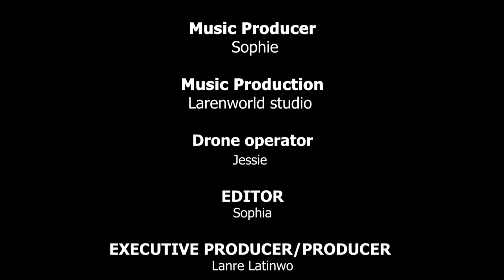Nike Art gallery on Ask Me Africa| SURE PLACE TO VISIT| TOUR AFRICA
Ask Me Africa team visited the beautiful Nike Art Gallery in Lagos, Nigeria
Where Africans beautiful and most precious arts are all on display for all to see.
Nike Art Gallery is an art gallery in Lagos, Nigeria owned by Madam Nike Davies-Okundaye. The gallery is one of the largest of its kind in West Africa, it boasts a collection of about 8,000 and more diverse artworks from various artists in africa.
watch this art of beauty and remember the artists just gave you a piece of their inner beauty in artwork
so how beautiful do you think the artists themselves are? Kindly express all in your comments.